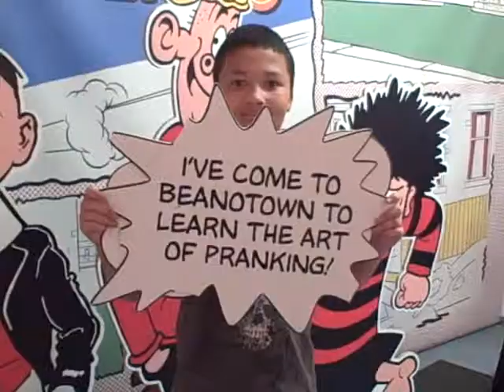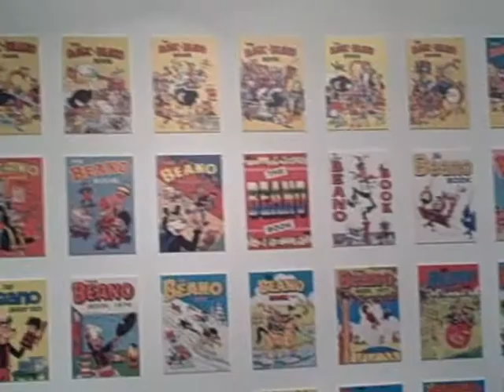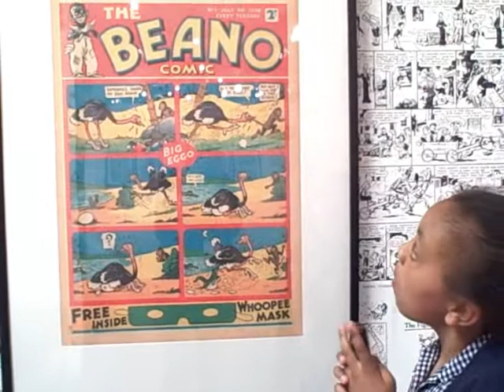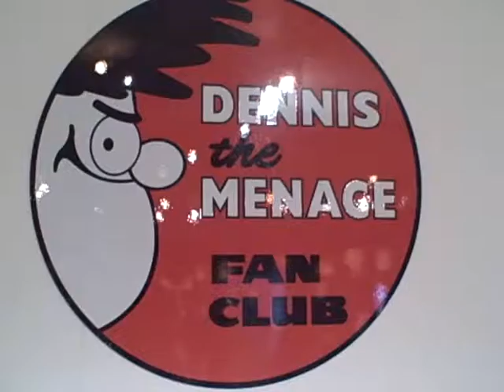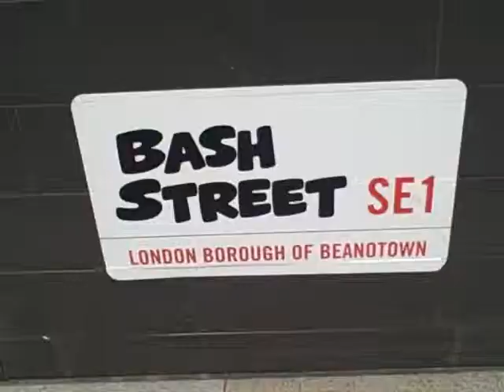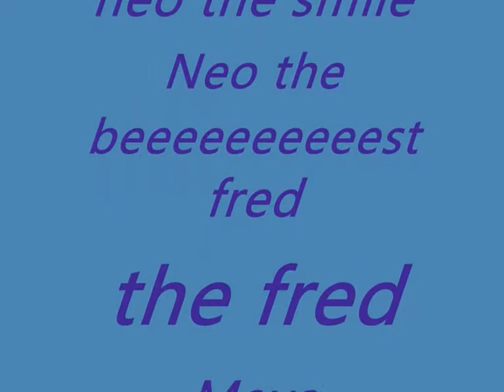BEANOLAND BY NEO, MAYA AND FRED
The after school film club decided to make a film about the visit to the Southbank by Beanoland... this film was created by Team Neo, Maya and Fred.  It's impossible not to laugh!